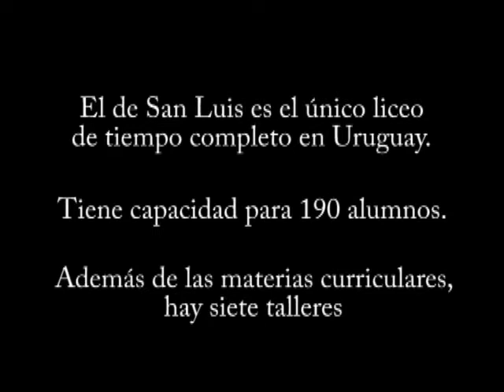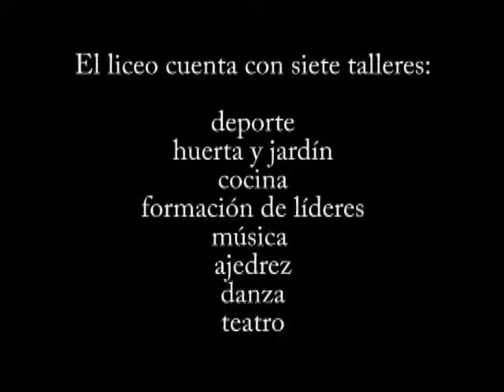San Luis (Canelones): liceo público modelo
La realidad de los alumnos del liceo de San Luis es muy distinta a la que debe enfrentar la media de los estudiantes de Secundaria. Allí no hay problemas de inseguridad ni de violencia entre los alumnos. Tampoco hay resistencia por parte de los docentes a la aplicación de un proyecto innovador y los niveles de abandono fueron inferiores a los registrados el año pasado.
EDICION: Prof. Graciela Slekis Riffel